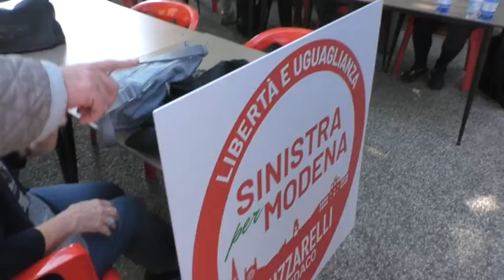17 04 19 PRESENTAZIONE LISTA SINISTRA PER MODENA